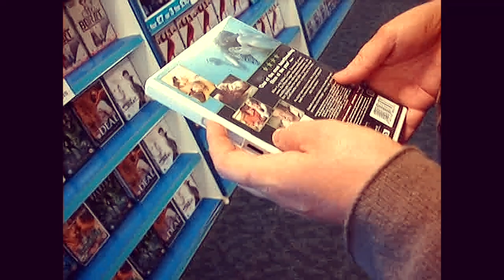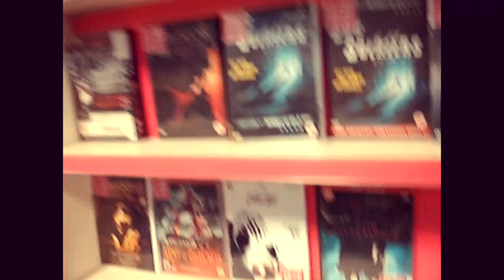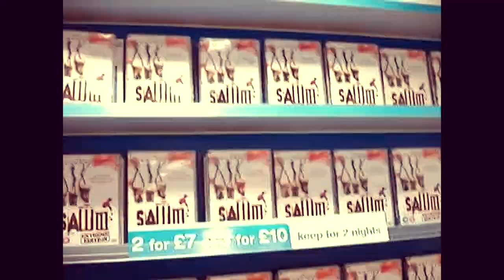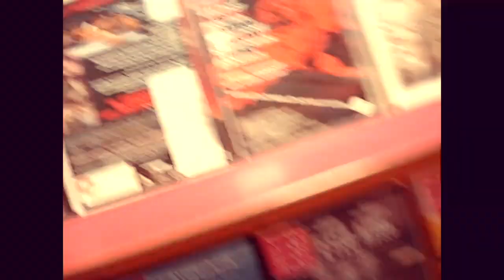pov you're wandering the aisles of blockbuster in 2007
I fell in love with so many movies thanks to this video store. The ones I particularly show off to the camera are ones I like. They didn't have any of the Halloween franchise though, which was the series I fell in love thanks to Blockbuster.